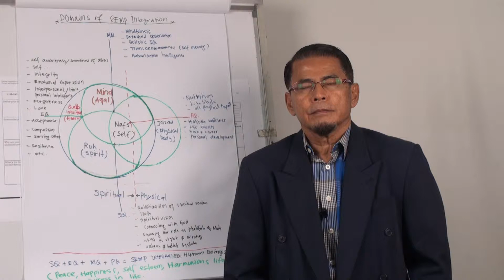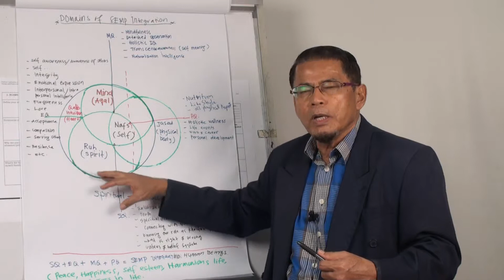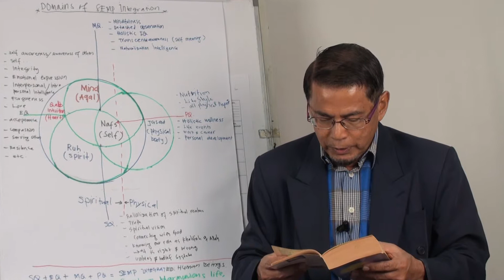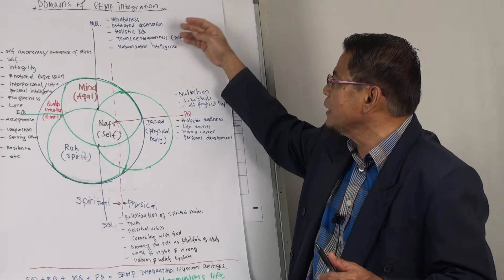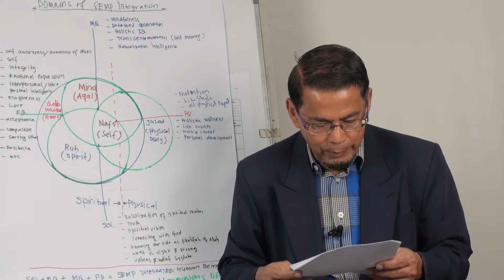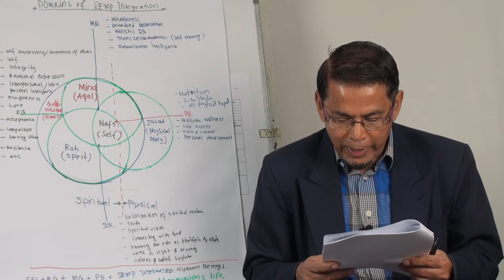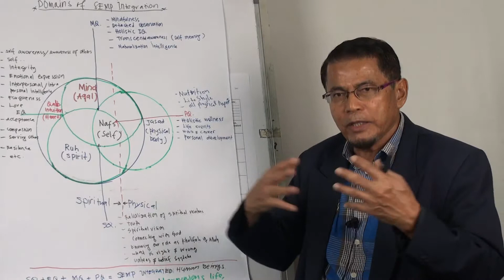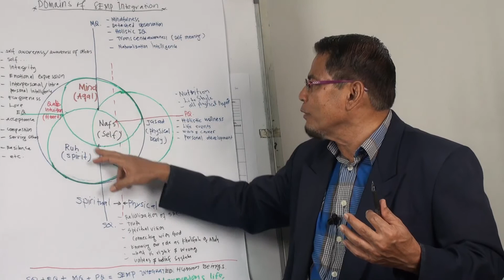Video 106:Pi-CBT Toolkit 11: Assessment Principles-Domains of SEMP Integration Part 1